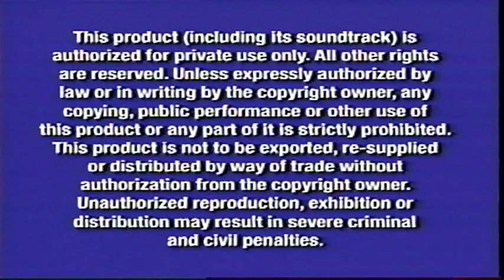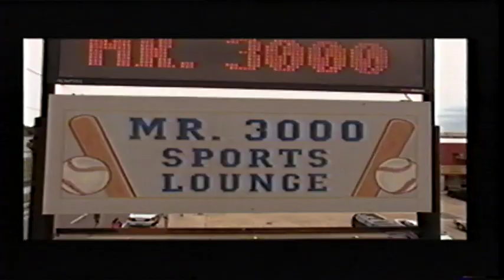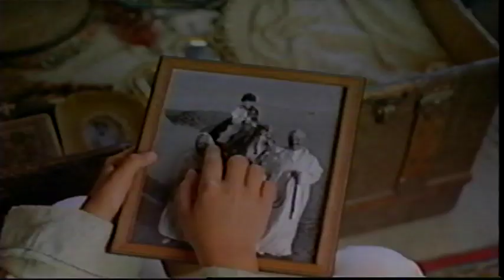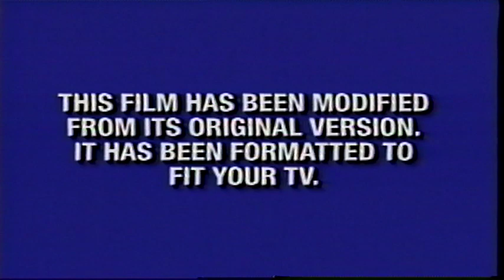Opening to Hidalgo 2004 VHS (Canadian Copy)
1. Blue warning screen
2. Touchstone Home Entertainment logo (late 2003/early 2004-present)
3. Coming soon to theaters
4. Mr. 3000 trailer
5. Coming soon to own on DVD and video
6. Jersey Girl trailer (Wait, how did a Miramax trailer end up on a Canadian VHS?)
7. The Alamo trailer
8. The Young Black Stallion trailer
9. Around the World in 80 Days (2004) trailer
10. Feature Presentation screen
11. Blue format screen